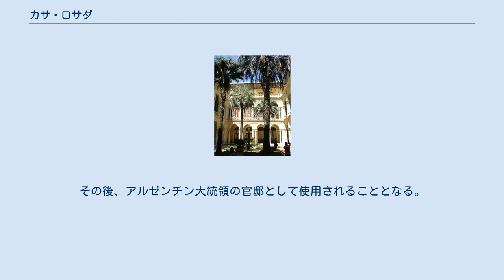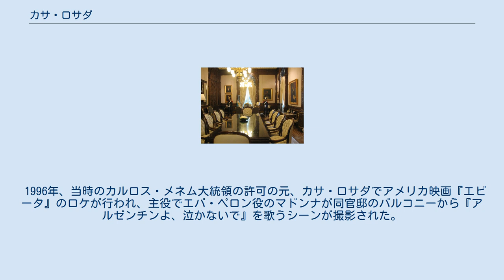カサ・ロサダ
カサ・ロサダ カサ・ロサダ カサ・ロサダの位置（ブエノスアイレス市） カサ・ロサダ（西: La Casa Rosada）は、アルゼンチン大統領官邸。
スペイン語で、「ピンク色の館」（通称:ピンクハウス）という意味である。
 ブエノスアイレス中心部の五月広場に面した3階建て一部4階の建物で、1873年に着工し、1878年に竣工なった、カルロス・キールベルグ（Carlos Kihlberg）設計のコレオス宮殿（Palacio de Correos）を改築増築させたのがカサ・ロサダで、1894年に竣工。
イタリア人建築家のフランチェスコ・タムブリーニ（Francesco Tamburini）設計である。
その後、アルゼンチン大統領の官邸として使用されることとなる。
1938年には大規模改築工事が行われている。
 1957年5月27日、別棟のカサ・ロサダ歴史博物館が竣工する。
 1996年、当時のカルロス・メネム大統領の許可の元、カサ・ロサダでアメリカ映画『エビータ』のロケが行われ、主役でエバ・ペロン役のマドンナが同官邸のバルコニーから『アルゼンチンよ、泣かないで』を歌うシーンが撮影された。
 色がピンクなのはエデラーレス(赤の党)とウニタリオス(白の党)で国内が内戦状態だったのを大統領ドミンゴ・ファウスティーノ・サルミエントが1873年に統合、官邸を両党の色を混ぜたピンクにした。
 マージョ（五月）広場からのパノラマ